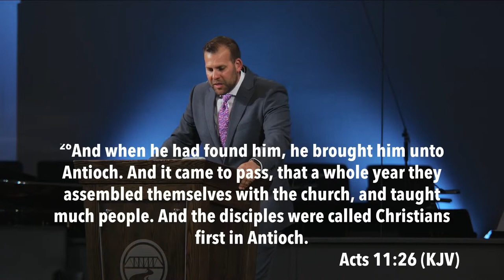Acts 11 - Pastor JD Howell